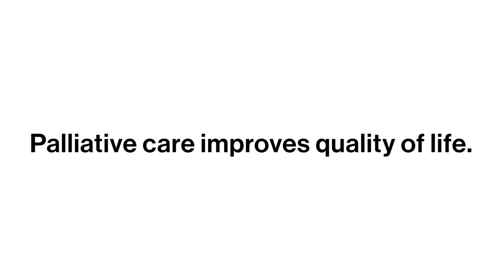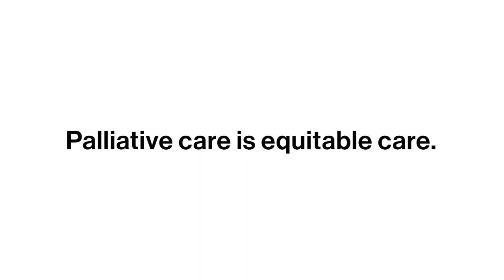California’s Palliative Care Evolution: What is Palliative Care?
Palliative care is specialized medical care for people living with a serious illness. In this video,
experts talk about the importance of palliative care for providing seriously ill people with whole-
person care and emotional and spiritual support, in addition to symptom management. Learn